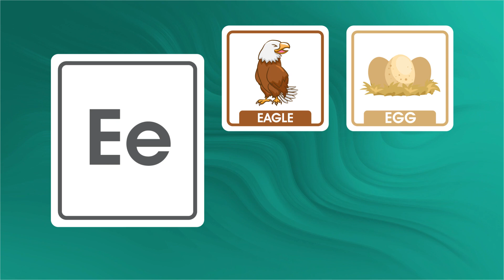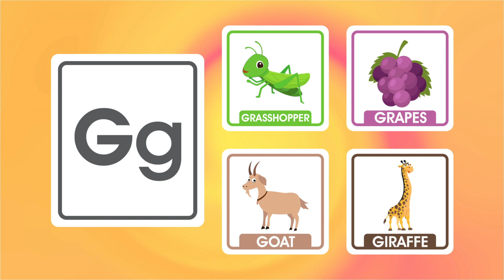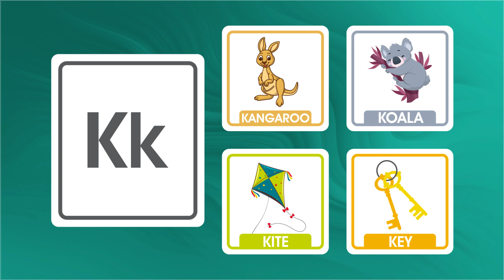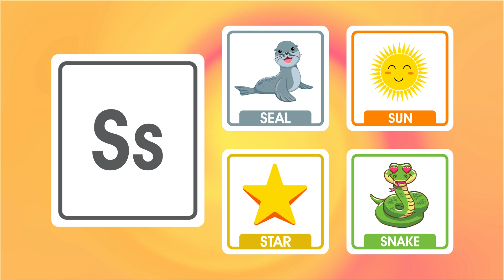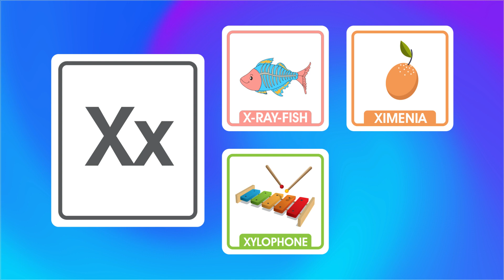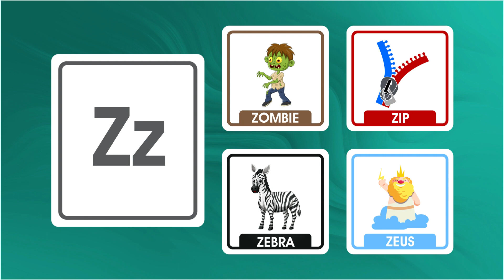ABC Alphabet Video Chart - Learning The Letters and English Vocabulary for Preschool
We will show you words with illustrations that begin with the corresponding letter for each letter.